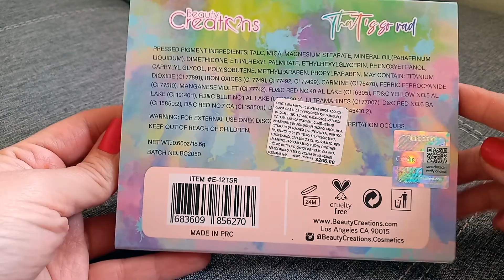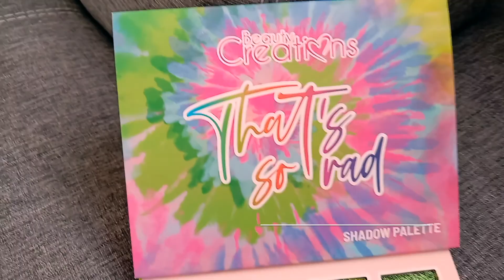Beauty Creations THAT'S SO RAD Demostración y Swatches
Les traigo la demostración y swatches de la nueva paleta de beauty creations en colores pastel Thats so rad, cuéntame que te parece.

Beauty Creations paleta That's so rad

TIENDA DONDE LAS PUEDEN CONSEGUIR ADI COSMETICS